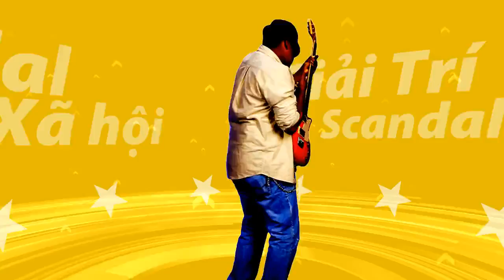Xót xa hình ảnh nghệ sĩ Lê Bình sốt cao, mê man trên giường bệnh chống chọi ung thư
Nhiều ngày nay, thông tin về tình hình sức khỏe của nghệ sĩ Lê Bình khiến công chúng lo lắng. Được biết, nghệ sĩ đã phải nhập viện trở lại để tiếp tục điều trị bệnh ung thư phổi, thân dưới hoại tử, phải ngồi xe lăn do tế bào ung thư đã vào tuỷ.
Bạn bè, đồng nghiệp liên tục kêu gọi ủng hộ để nghệ sĩ Lê Bình chữa trị. Dù sức khỏe yếu nhưng nam nghệ sĩ vẫn rất lạc quan, khi nhận được tiền hỗ trợ còn chia sẻ lại cho người khác.

Mới nhất, một đồng nghiệp đã vào Bệnh viện 175 thăm Lê Bình và cập nhật tình hình sức khoẻ của ông. Theo đó, nghệ sĩ Lê Bình đang rơi vào trạng thái sốt và hôn mê hai ngày liền. Hiện tại, tình trạng sức khoẻ của nghệ sĩ Lê Bình đang khá xấu.
Trước đó, nghệ sĩ chia sẻ ông muốn thực hiện xong 3 việc cuối cùng đó là: hoàn thành nốt cuối hồi ký mà tôi đã ấp ủ 2 năm qua. Việc thứ hai là tập truyện ngắn "vui buồn cùng chú cháu tôi". Việc thứ ba là khi mình nằm xuống, số tiền mà mọi người đóng góp, chia sẻ giúp Lê Bình nếu còn dư, sẽ xin gởi lại cho Hội nghệ sĩ.
Nghệ sĩ Lê Bình rơi vào tình trạng mê man nhiều ngày nay.
Những hình ảnh lạc quan của nghệ sĩ Lê Bình trong quá trình chống chọi bệnh tật.